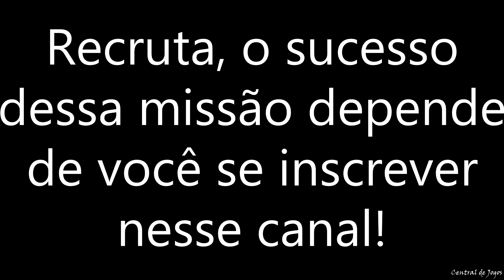Pouca Vida - Xenonauts #3